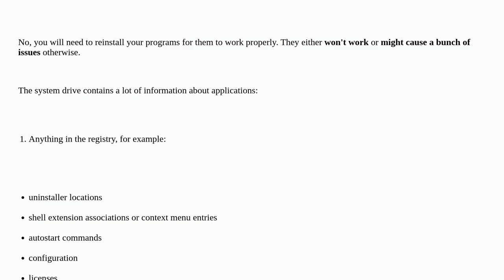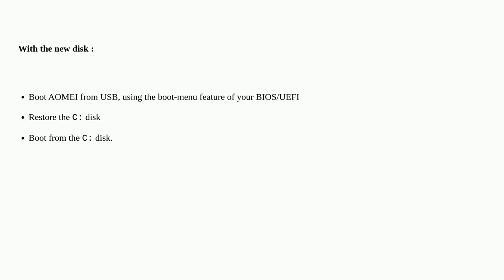Can programs installed on other hard drives be retrieved with new boot drive?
A special thanks goes out to the community

  windows-10 appdata ssd